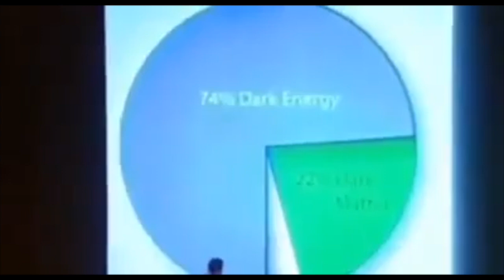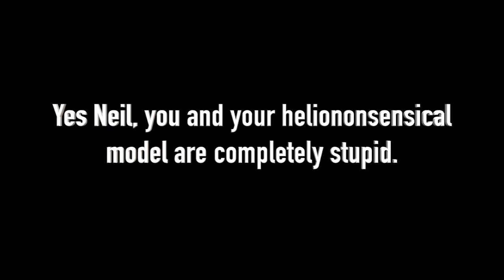Gravity! We made it all up!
Dark matter and dark energy.  Complete nonsense.